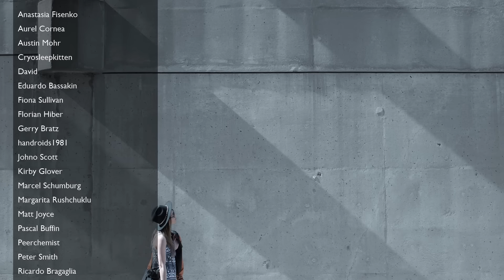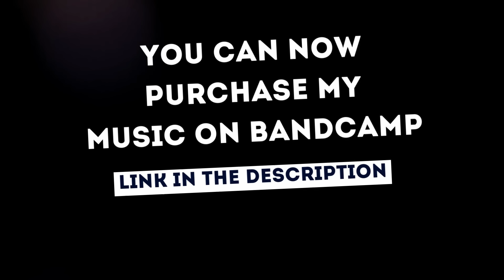AMBIENT TECHNO || mix 015 by Rob Jenkins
Timecodes:

00:00 Egni Anweledig 10
08:32 Cymdeithas 02
15:28 Egni Anweledig 02
22:24 Galar 10
29:20 Llwchwynt 04
39:28 Pryder 10
46:48 Niwl 10
52:48 Hiraeth 04
01:00:16 Galar 04
01:06:40 Dwr 01
01:13:36 Cymylog 05
01:20:00 Aer 07
01:25:52 Anfodlon 03
01:33:20 Caer 09

All tracks by Rob Jenkins